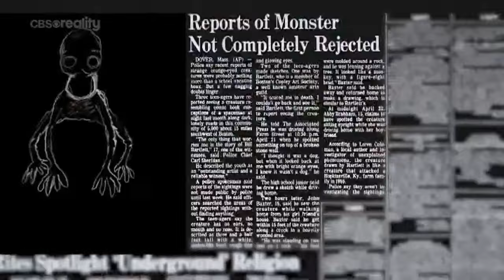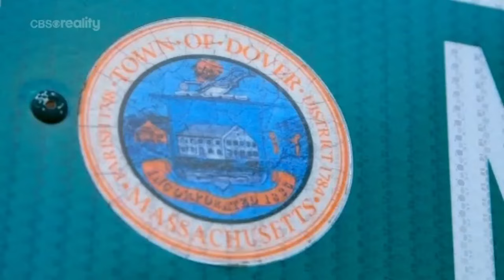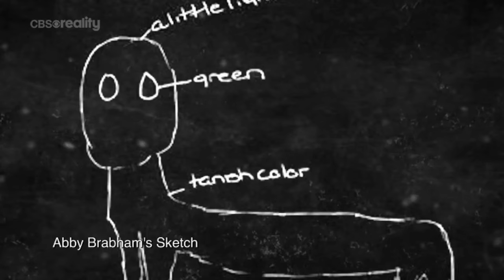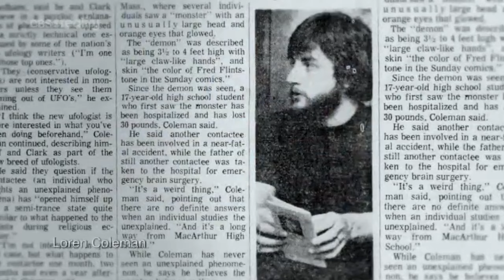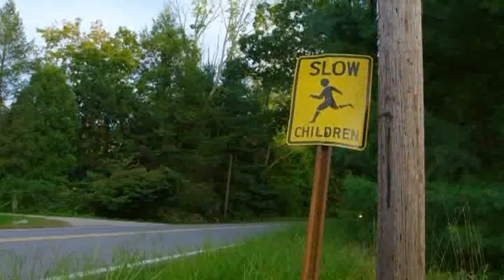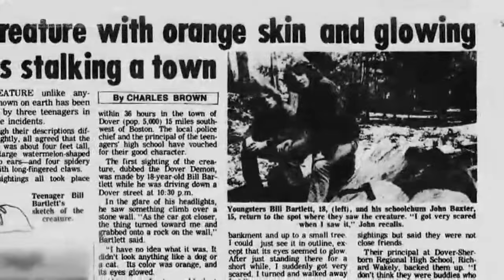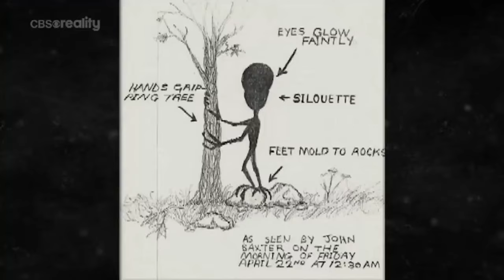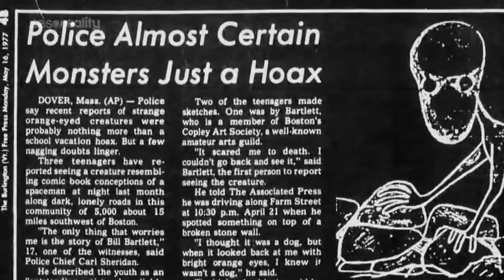A világ megmagyarázhatatlan esetei S01E24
A világ megmagyarázhatatlan esetei (World's Most Unexplained / S01E24 - The Dover Demon)

dokumentumfilm/reality, 2020

A tudomány hatalmas, de sok mindent mégsem tud megmagyarázni. És amikor az emberek olyasmit látnak vagy hallanak, amire nincs magyarázat, a tudomány sokszor megpróbálja bebizonyítani, hogy ezek a dolgok nem léteznek. Hogyan lehetséges például, hogy egyes embereknek stigmái vannak - a Jézuson ejtett sebek, amelyekre nincs nyilvánvaló orvosi vagy tudományos magyarázat? Hogyan tűnhetnek el és jelenhetnek meg újra ezek a sebek? Miért fordul elő, hogy Elvis Presley-t negyven évvel a bejelentett halála után minden évben látják? Megmérgezte-e Mozartot fő riválisa, Antonio Salieri? Minden modern technológia és tudományos fejlődés ellenére, néhány rejtély mindmáig megoldatlan maradt.

"A világ megmagyarázhatatlan esetei" c. sorozat a történelem, a földi és földöntúli élet legnagyobb és legmaradandóbb rejtélyeit vizsgálja. Interjúk, szakértői elemzések, archív felvételek és rekonstruált jelenetek segítségével az epizódok felfedeznek és feltárnak, nyomoznak és sugallnak. De soha nem tudják teljesen megmagyarázni a történteket.